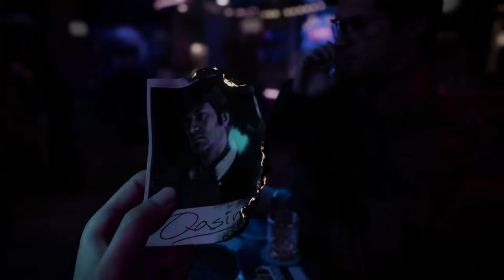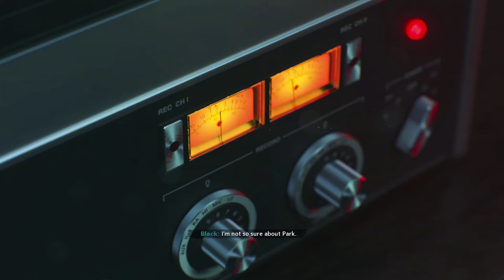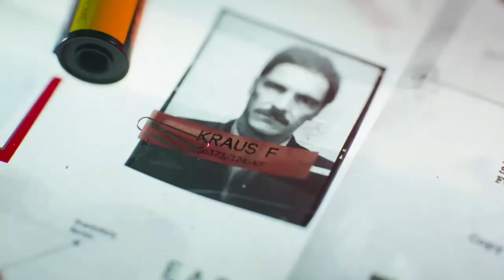The time I stepped on a nail...WITH STUTTER! (story time)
I have a major stutter problem, I'm really sorry about the stuttering.